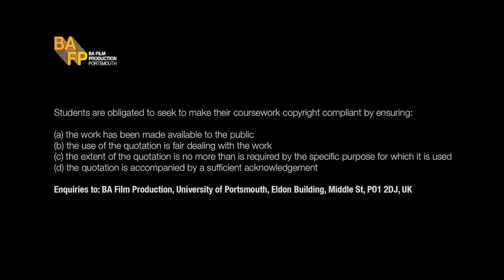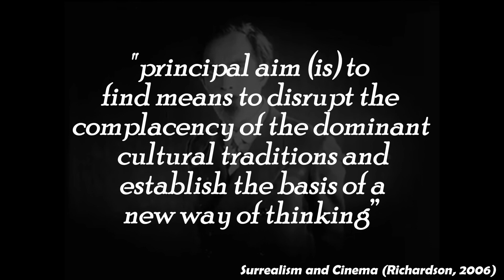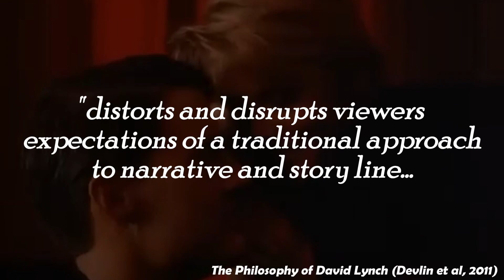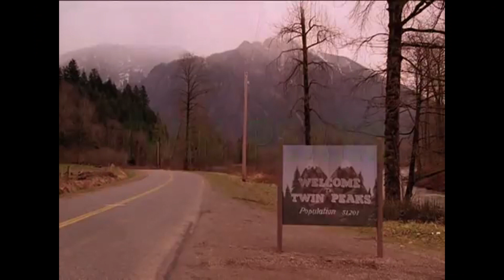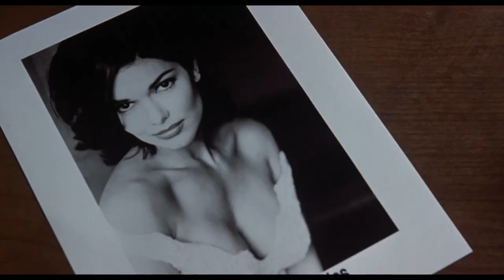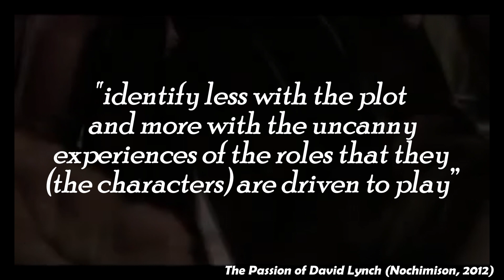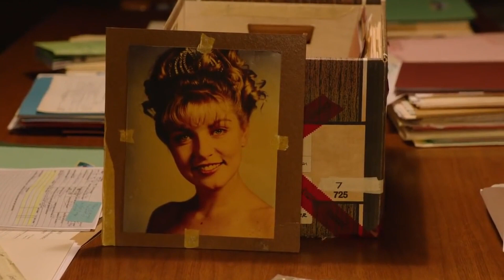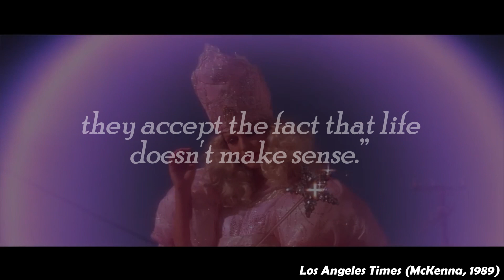David Lynch and Surrealism - A Video Essay by James Rutland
How does Davis Lynch use Surrealism to create atmosphere and emotion in his films?

A video essay by James Rutland.

This video falls under copyright laws and is produced under the "Fair Dealing" 1988 copyright Design and Patents act as amended by Statutory Instrument in 2014 which permits non commercial use of copyright material for education purposes.